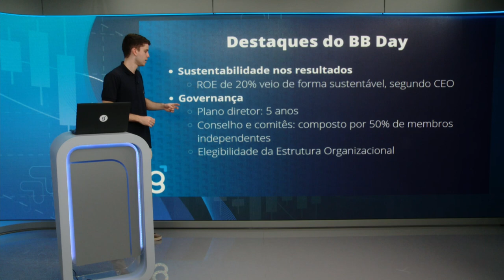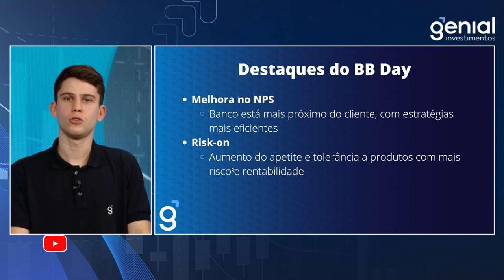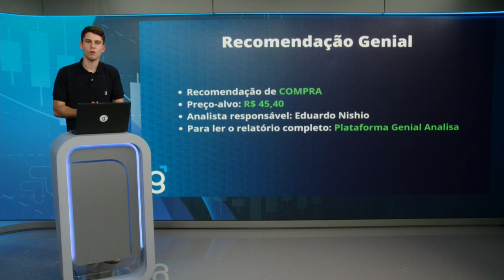BANCO DO BRASIL (BBAS3) - É UM BOM MOMENTO PARA COMPRAR BANCO DO BRASIL? E OS DIVIDENDOS?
Nesse episódio do Tudo Sobre Ações, Bruno Rosolini traz uma análise sobre Banco do Brasil baseada no relatório publicado por analistas da Genial. É um bom momento para comprar BBAS3? E os dividendos de Banco do Brasil? Assista esse vídeo para saber as respostas!